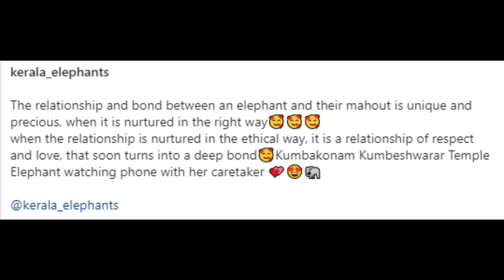Elephant pampers its tired mahout, viral video melts hearts online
Animal videos are always a hit on the internet because they appeal to people of all ages. Whether it's their adorable antics or their free-spiritedness, these videos provide us with much-needed relief from the stresses of everyday life.  One such video has been doing the rounds lately, and it depicts a beautiful bond between an elephant and its mahout. There's a chance the short segment will make you smile from ear to ear as well. The clip is shared on Instagram by handle named @kerala_elephants and it has over 1 million views.

elephant pampers tired mahout
elephant pampers mahout
elephant pampers
elephant cute video
elephant cute moments
elephant cute baby video
elephant viral video
elephant viral video today
elephant latest viral video
elephant attack viral video
kerala elephant viral video
elephant new viral video

india reaction
pak media
pakistani media
reaction pakistan
amca fighter jet
amca

current affairs
gk questions
general knowledge
gktoday
utkarsh current affairs
gk hindi
gk today current affairs
lucent gk
static gk
current affairs for upsc
gk today
vision ias current affairs
general awareness
gk quiz
kumar gaurav sir current affairs
samanya gyan
gk gs
current gk
100 easy general knowledge questions and answers
gk knowledge
gk class
basic gk
computer gk